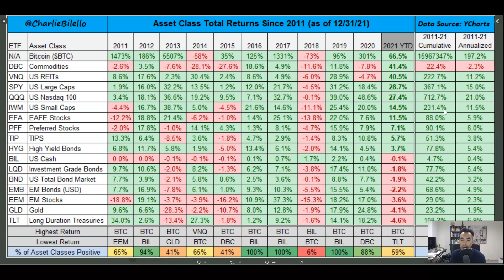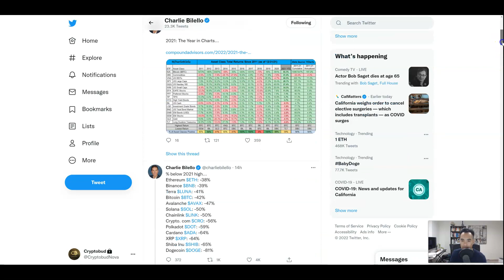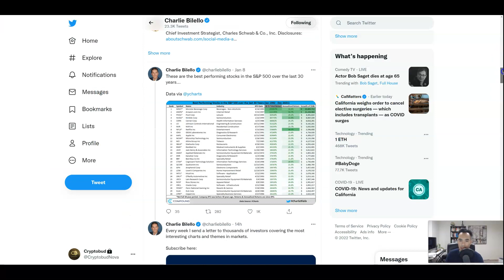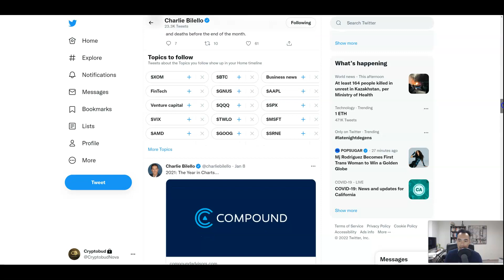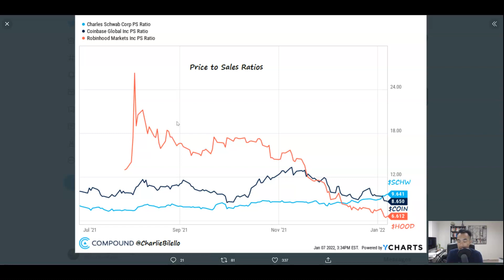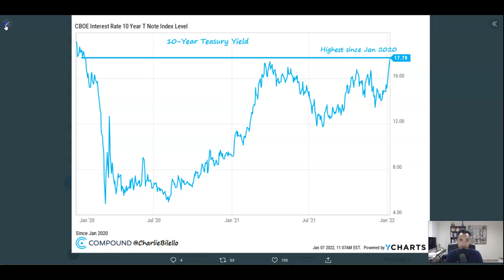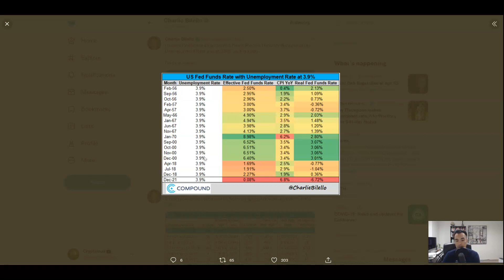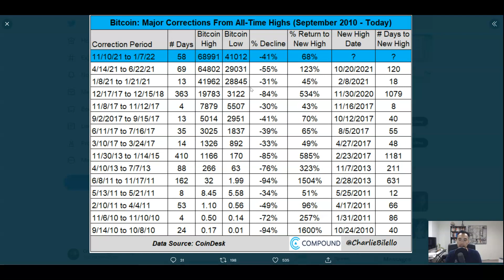Why the FED Just Killed the Crypto Market!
I DO NOT SOLICIT BUSINESS THROUGH TELEGRAM. ALL BUSINESS IS DONE VIA EMAIL FIRST SENT BY THE BUYER OF SERVICES FIRST. I NEVER SOLICIT WORK.

HOLD, OR SELL ANY SECURITY. BEFORE INVESTING PLEASE CONSULT A LICENSED PROFESSIONAL. ANY PURCHASES I SHOW OR WRITE OR STATE SHOULD NOT BE CONSIDERED INVESTMENT RECOMMENDATIONS.

I SHALL NOT BE HELD LIABLE FOR ANY LOSSES YOU MAY INCUR FOR INEVSTING AND TRADING IN ANY ASSET TO MIRROR WHAT I DO. UNLESS INVESTMENTS ARE FDIC INSURED THEY MAY DECLINE IN VALUE AND/OR DISAPPEAR ENTIRELY.